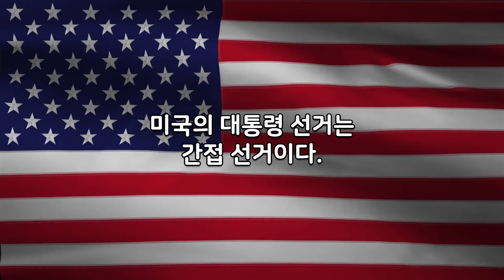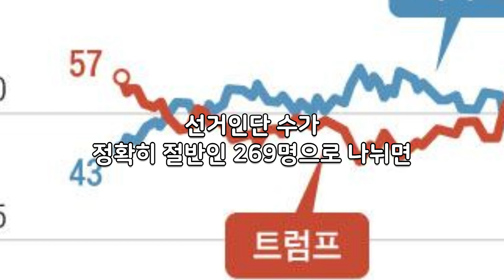미국 대통령 선거방식(간접선거 임기 투표일)